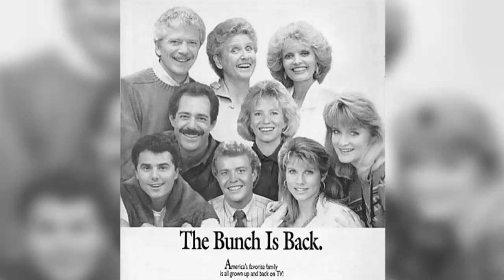Whatever Happened to Greg Brady - Barry Williams Tells All!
What does actor/musician Barry Williams think happened to his television counterpart, Greg Brady, from the classic TV series, "The Brady Bunch"?  Watch this video to find out!

LIVE STREAM CONTEST RULES:
2. Not every live stream will have a contest.  Some will.  Some won't.
3. Everyone can participate.  Other than being on hand to enter the drawing, nothing else is required.
4. Everyone has the same chance of winning.